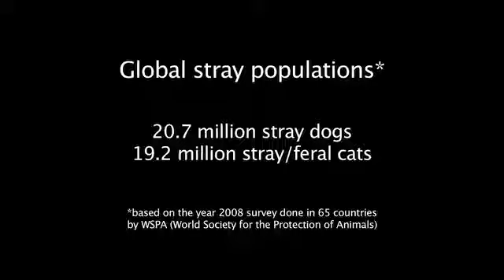Neuter and Spay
Neuter and Spay has become one of the way to reduce outbreed of abandoned dogs and cats. We urge for the support from public to be their saviors not only to adopt, to donate according to their needs, and also to encourage the neuter and spay.